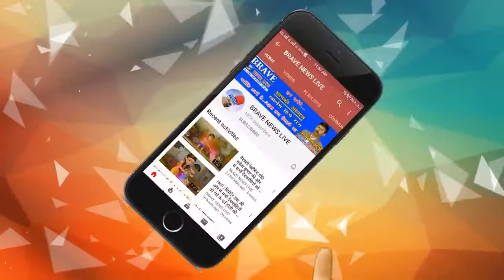सामने आई एक दिल दहला देने वाली घटना, चलती कार बनी आग का गोला, कार जलकर हुई राख | BRAVE NEWS LIVE